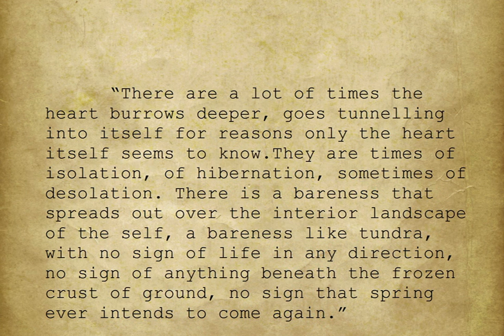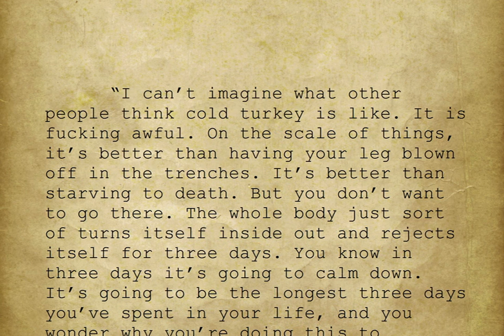Chris Prentiss Brian Spellman